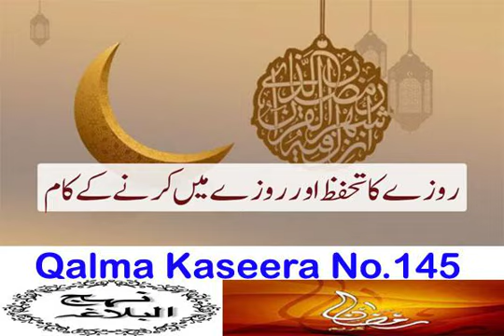ramzan roza nb145